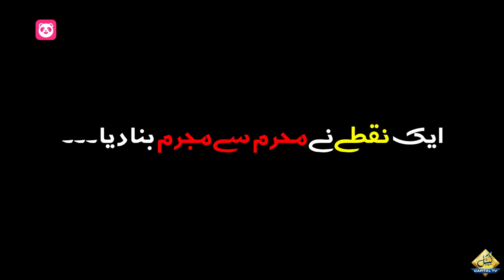Huge Clash Between Aleem Khan and Jahangir Tareen, But Why ? Inside Story Revealed | Capital TV